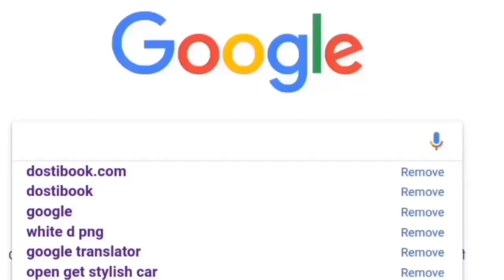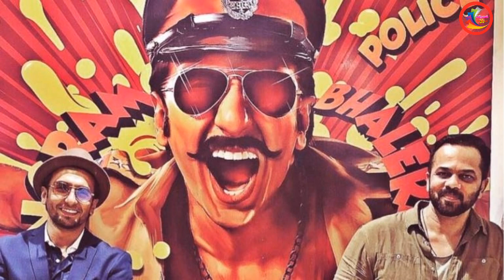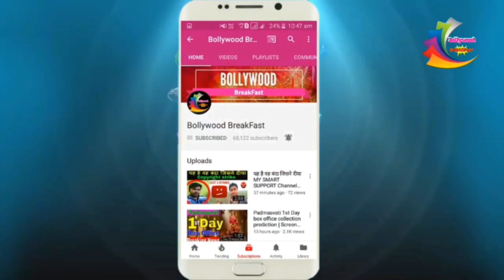Simmba Movie पहले दिन ही फैंस ने धमाल मचाया सिनेमा हॉल के बाहर लाखों फैंस का भीड़ Blockbuster News💥